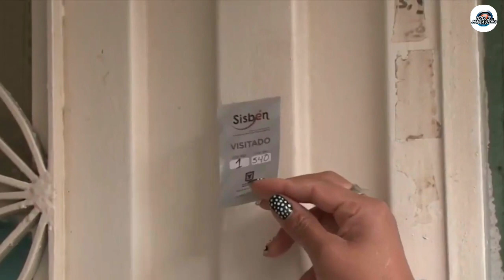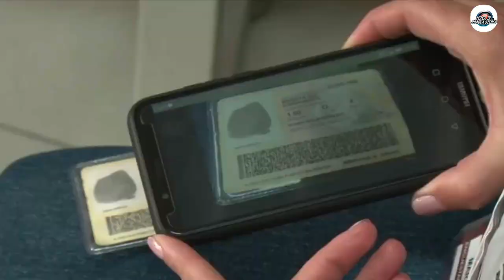Todo lo que usted debe saber acerca del Sisbén IV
VÍA: ARAUCA STEREO /9:38